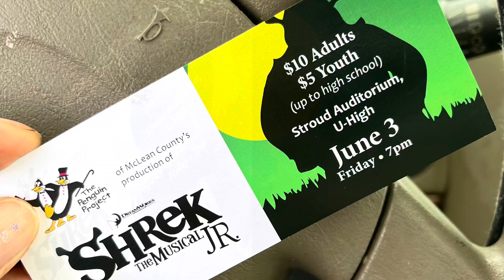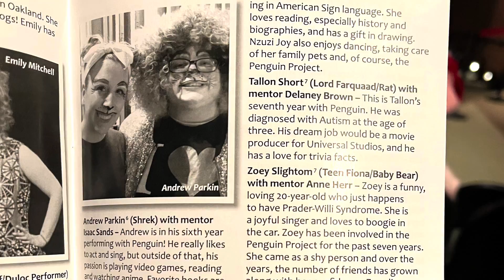Support McLean County Penguin Project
Here is an example of the value of this program and what it brings to individuals, families and the community.